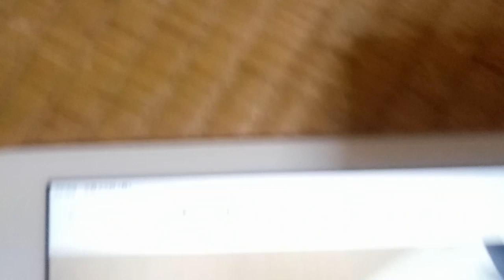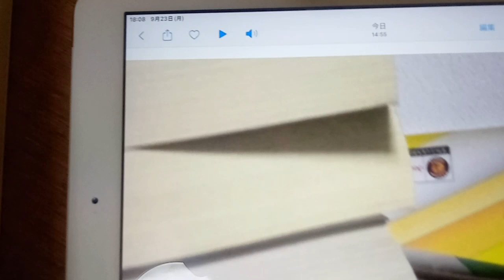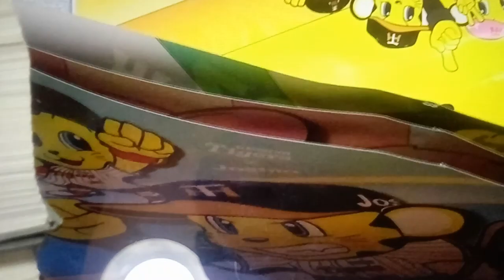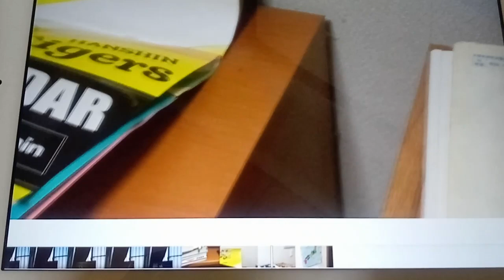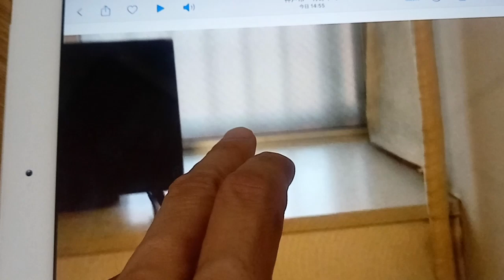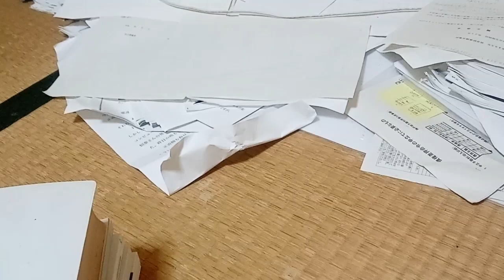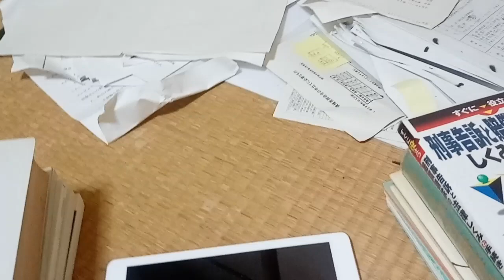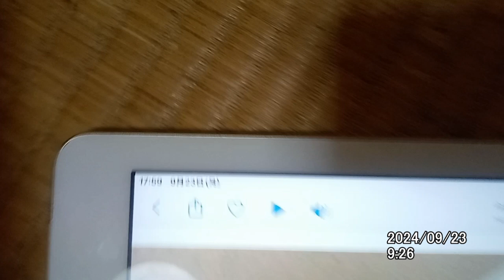プロ野球界へのメッセージ。２０２４年９月２３日の阪神タイガースと読売ジャイアンツの試合の後に、毎回試合中にどういう状況になっているか説明しています。